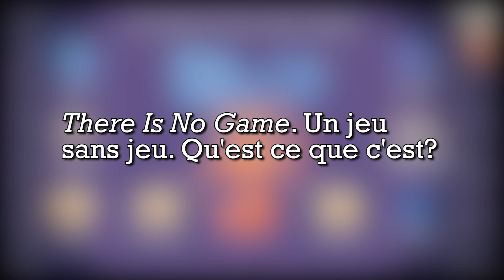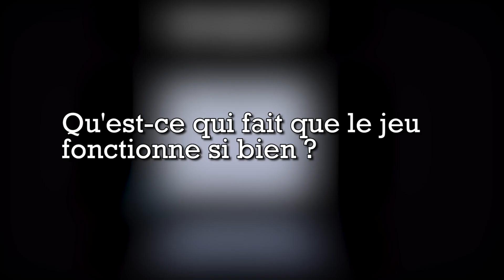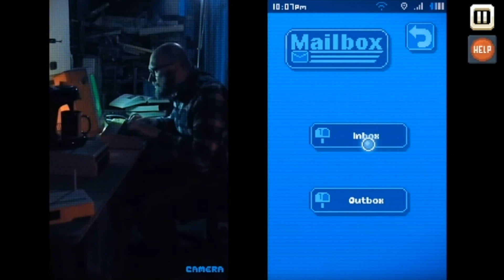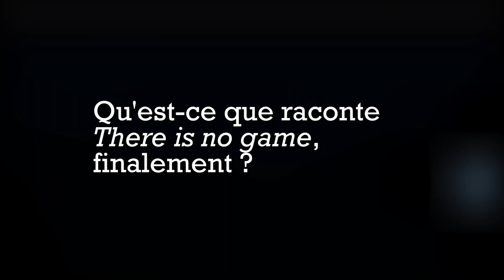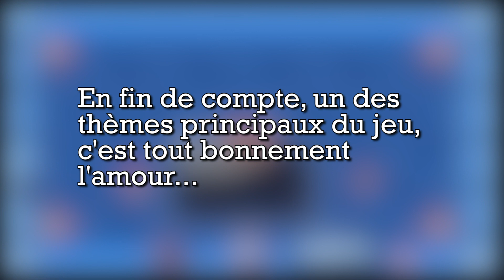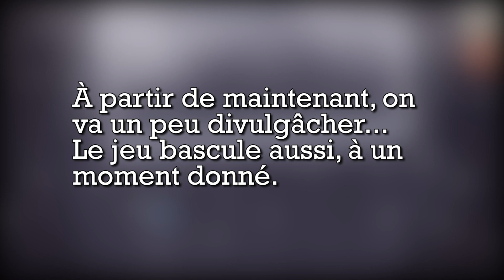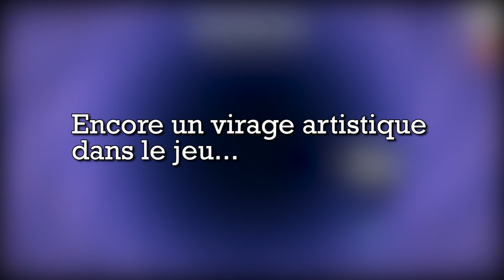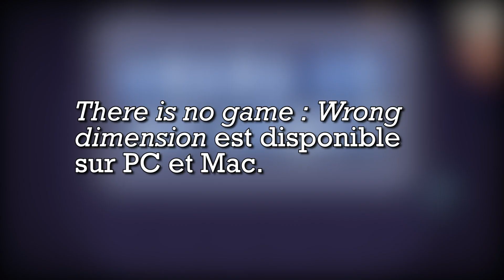Interview Pascal Cammisotto (There is No Game: Wrong Dimension)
La Playade Podcast jeux vidéo et arts numériques

Retrouvez la chronique de There is No Game: Wrong Dimension dans notre épisode #38

Plus d'infos sur laplayade.fr
Retrouvez-nous aussi sur iTunes / Soundcloud / Twitter : @laplayade_pod / Vimeo / Facebook : @podcastlaplayade / Instagram : la_playade / Discord